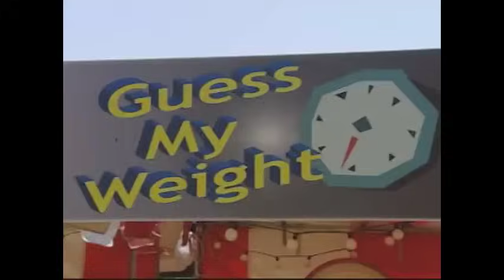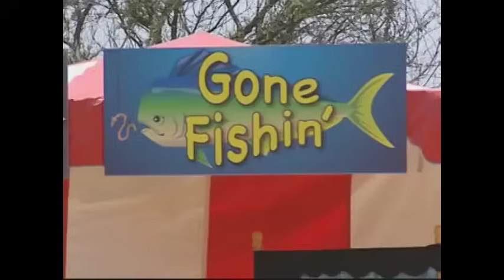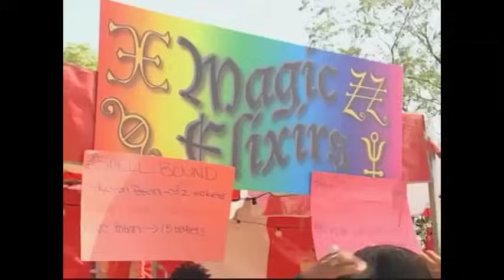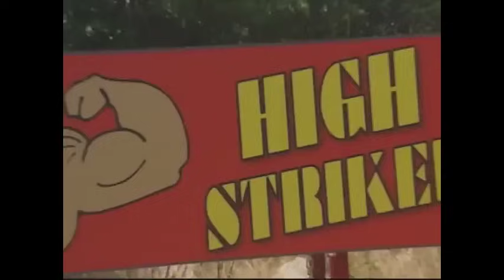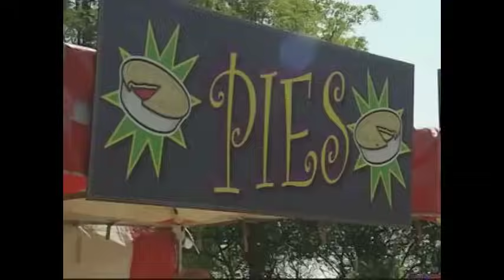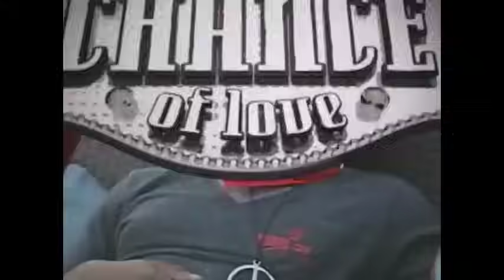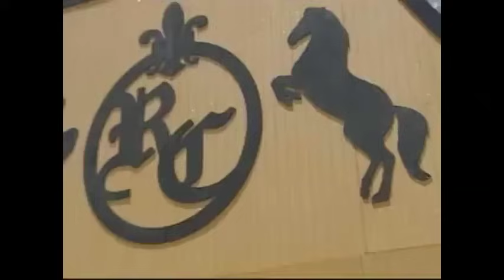It's Mr. Steal Your Girl😎 | Real Chance Of Love S01 E02 | OMG!RLY?!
What's good? On this weeks episode of Real Chance of Love, the bros get the ladies to put on a county fair for them. Things get awkward when Chance catches Real putting the moves on his woman. To get revenge, Chance decides to go after one of his brother's hunnies to get back at him. When the girl wants nothing to do with Chance, he makes up a lie about her to Real! Will blood prove to be thicker than the truth?

Taken from Season 1 Episode 2- Don't Cross Me Bra!